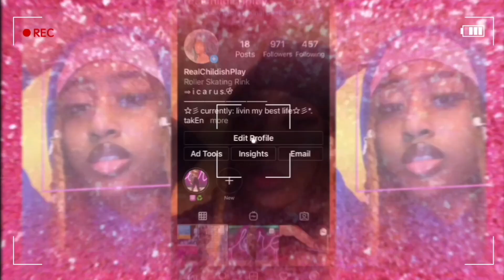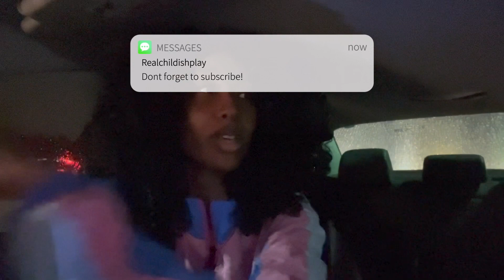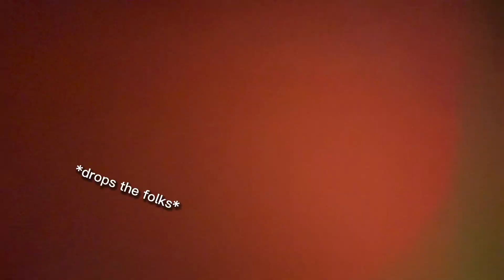Studio Vlog✨II I RAN FROM THE 🚔🚨!!!, BAE ❤️‍🔥, WE COOKED UP 🔥‼️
😂I SAW RED AND BLUE THEN HIT THE ~🏎zoOoOoOOOM Y'ALL!!! This ain't our first rodeo in the studio y'all, we had a few tech issues but it was so much fun💅🏾! God bless 🤍!
☆ let’s be friends!
☆ keep up with the gang!
☆faq!
where are you from? Atlanta
how tall are you? 5’5
☆ things I use:
- camera: iphone 13
- editing software: capcut
- thumbnail editor: phonto, imovie, and picsArt on iphone